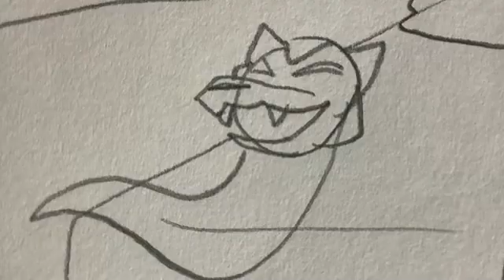These are the things that F you up animatic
Hi there! This is my very first animatic, I love the song it’s so catchy and incredibly relatable.

The art and characters belong to me and the song is by Karl Amundson who was kind enough to let me make this he’s a real fun guy His links are below!

Have a lovely day and happy day after the new year!